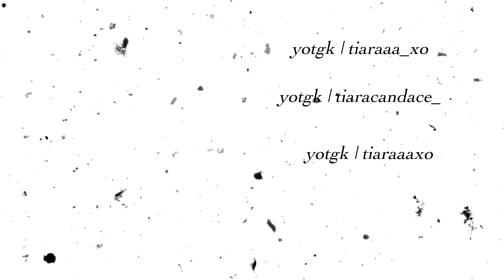STORYTIME | We Got Hit On By 45-Year Old Cougars! *MUST WATCH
Here is a story time about how we got hit on by 45 year old cougars!
Would you guys like to see more story times? If so...
Comment a 🤘🏾 if you watched the whole video!

More TKLUV?